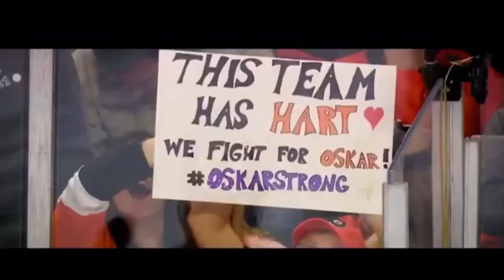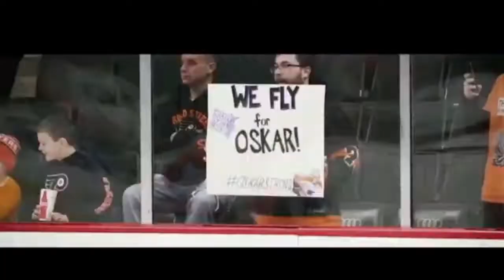Philadelphia Flyers 20 21 Hype video